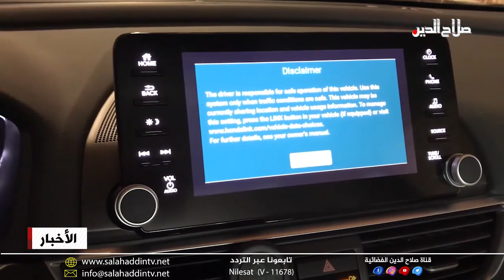هوندا تستدعي 1.3 مليون سيارة عالميا بسبب مشكلة في كاميرا الرؤية الخلفية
قالت الإدارة الوطنية الأمريكية لسلامة المرور على الطرق السريعة إن شركة هوندا موتور ستستدعي مليون وثلاثمئة الف سيارة من جميع أنحاء العالم بسبب وجود مشكلة محتملة في صور كاميرا الرؤية الخلفية . ويشمل القرار بعض السيارات من طراز أوديسي المصنعة بين عامي الفين وثمانية عشر والفين وثلاثة وعشرين ، وبعض السيارات من طراز باسبورت المصنعة بين عامي الفين وتسعة عشر والفين وثلاثة وعشرين . ونظرا لوجود عيب في أحد الكابلات ، قد لا تظهر صور كاميرا الرؤية الخلفية على الشاشة . وقالت هوندا إن الاستدعاء يشمل مليون ومئتي الف سيارة في الولايات المتحدة وثمانية وثمانين ألف سيارة في كندا ووستة عشر ألفا في المكسيك .